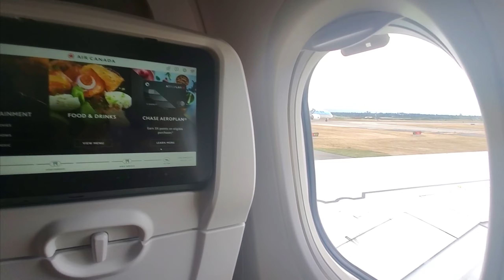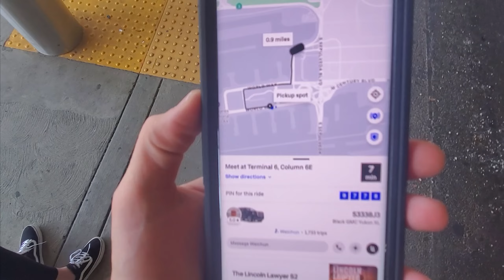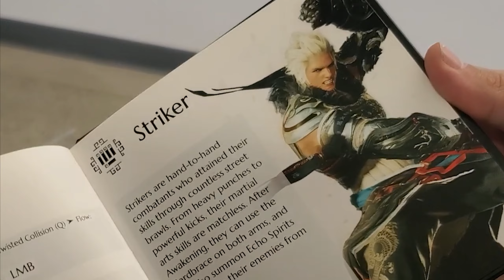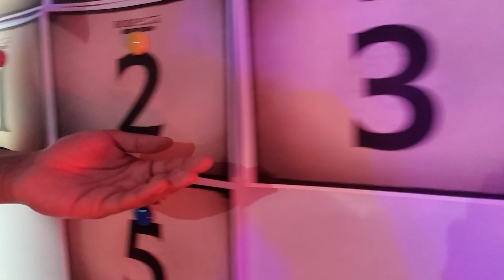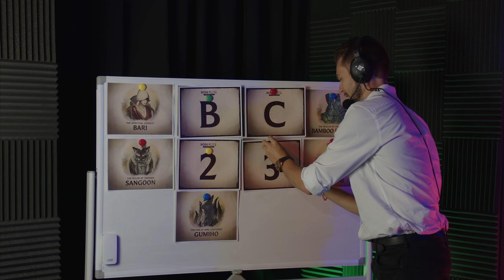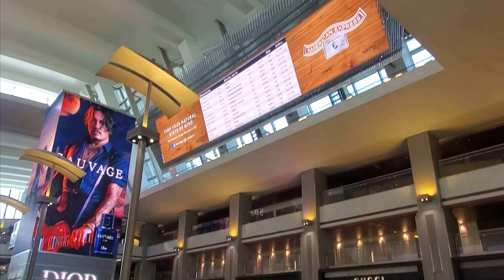I WENT TO BLACK DESERT HEAD QUARTERS ABOUT MY PEN BLACKSTAR